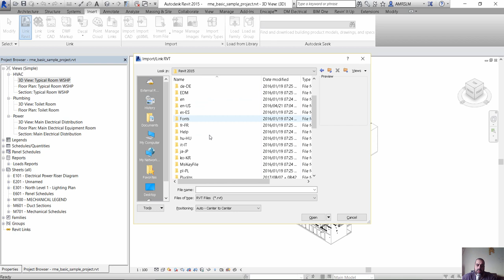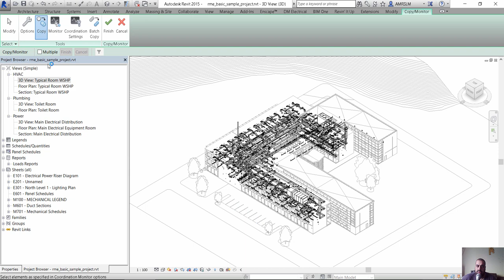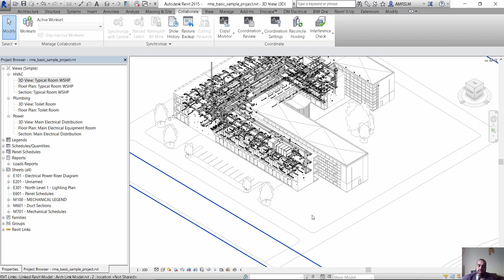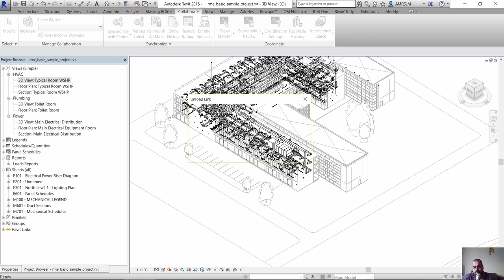Merge Revit Models دمج ملفين الريفيت